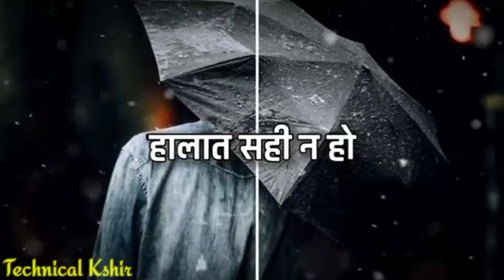emotional Shayari WhatsApp status videos😥😥😥